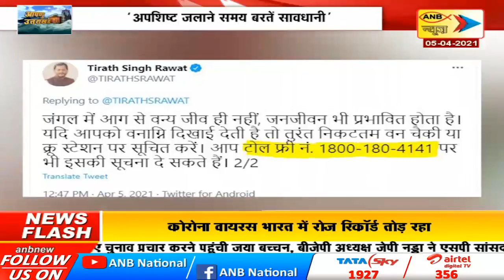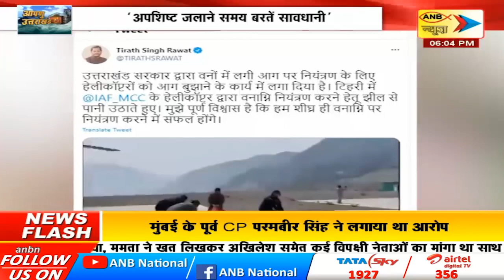सीएम तीरथ रावत की जनता से अपील, ‘वनाग्नि की रोकथाम में करें सहयोग’ | ANB NEWS